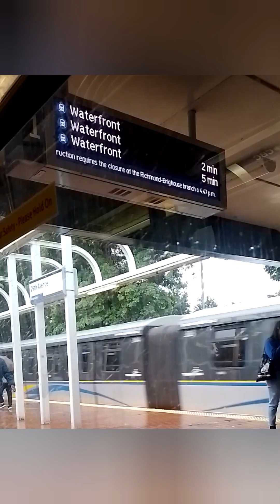D paseo por el DOWNTOWN DE VANCOUVER CANADÁ